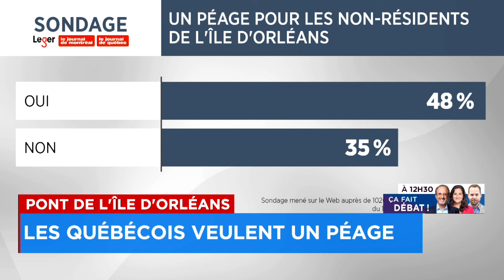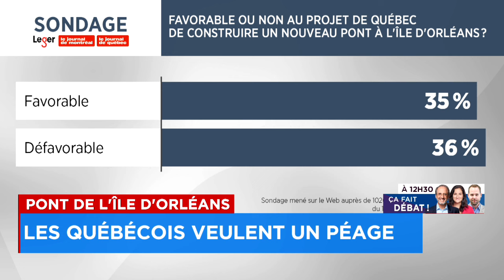Sondage Léger: les Québécois en faveur d'un péage sur le futur pont de l'île d'Orléans à près de 3 G